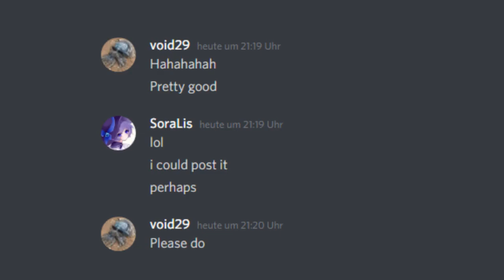surprise speedy sorales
My first tries of editing Videos. Just a short and silly video.

Speedy Sorales´ speedy video editing.

I know that its bad but welp... .-.

At least our lovely neighbourhood squid thinks thats funny, lol.

Soramemes.

Video Editor which I used: "OpenShot"
soundeffects used:
Persona 5 "Last Surprise"
Persona 5 select sound
Persona 5 all out attack